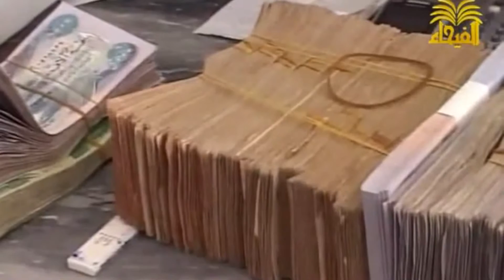Iraq Today - FRB News Bulletin September 23 09 2015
1. The curse of oil strains relations between central and Kurdish Regional Government (KRG)
2. 'Human Rights Watch' details militia's criminal 'victory' in Tikrit